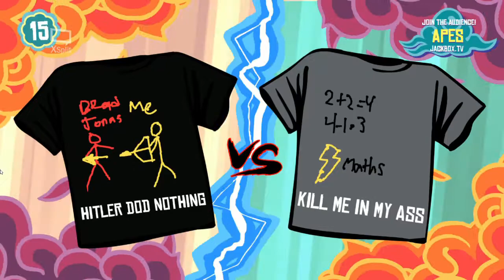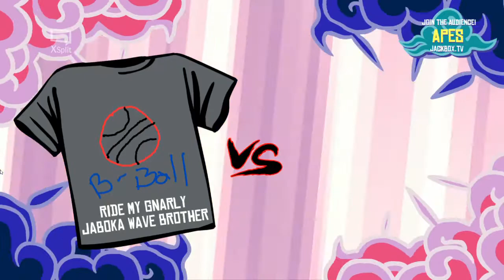How Long Til This Video Gets Flagged? | Tee K.O. Gameplay (ft. The Fellas)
*I'm aware in the outro that the random video sections has no video. Click the i in the right hand corner* Greetings all and welcome to the wonderful world of Jackbox Party Pack 3! Today we will be playing Tee KO, the game in which your demented little mind must create drawing and slogans and combine them into the ultimate tee shirt! Which shirt will come out victorious and how many people can we offend?